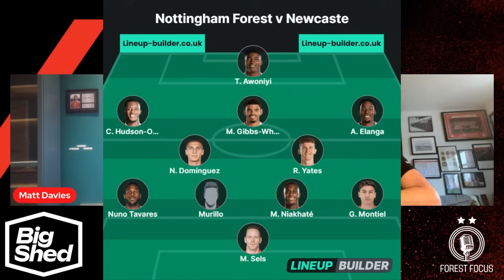NOTTINGHAM FOREST V NEWCASTLE UNITED PREVIEW | CAN REDS DO DOUBLE OVER GEORDIES?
Nottingham Forest face Newcastle United in the Premier League at the City Ground on Saturday night. Matt Davies is joined by Mikey Clarke to discuss the game and Forest's team options as they look to do the double over Newcastle after beating them 3-1 on Boxing Day. We also speak to Newcastle fan Rob Smyth to get the visiting perspective as Eddie Howe sees his attacking options severely restricted.

We're grateful for the support of our main sponsors, the Trent Navigation Inn. For more on their menu, events and to book a table go